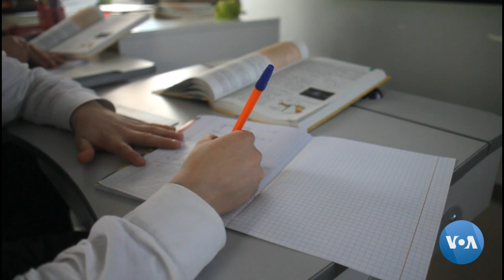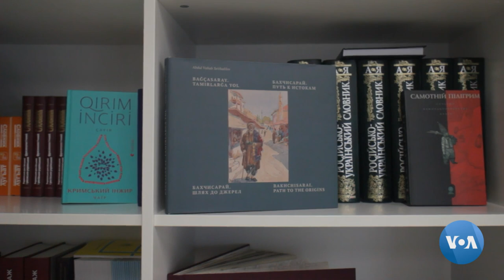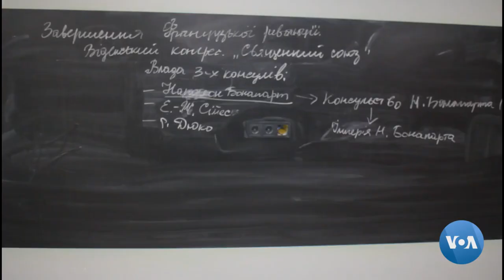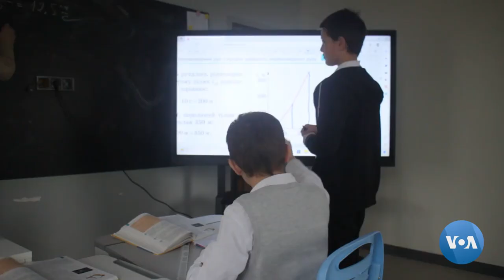Ukrainadagi islomiy maktab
Urushga tortilgan Ukrainada qrim tatarlar farzandlari islomiy maktabda tahsil olmoqda. Islom bu yerda birinchi sinfdan o’qitiladi. Zamonaviy binoga ega bu maktab Kiyev viloyatida yashayotgan musulmon qirim-tatarlari jamoasi tomonidan bunyod qilingan.